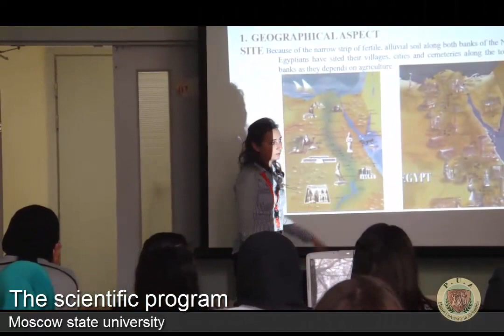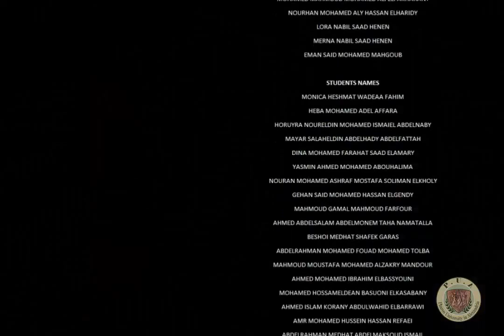Moscow Trip 2016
russia, moscow, pharos, university, pua, group, trip